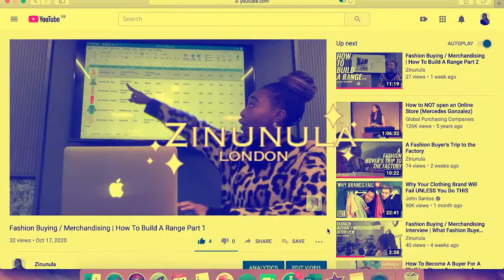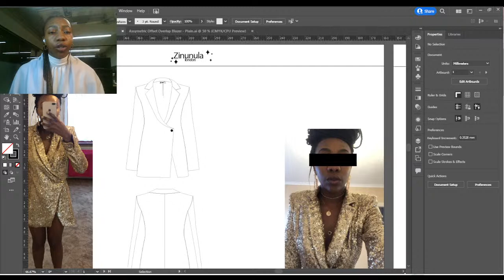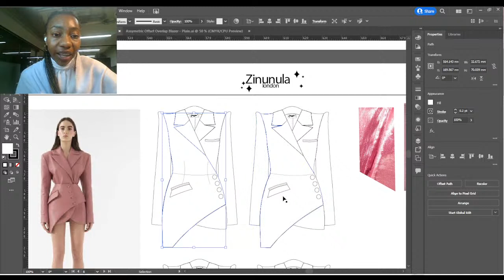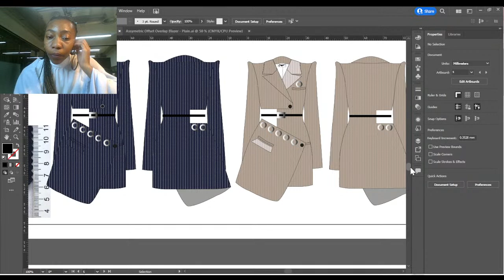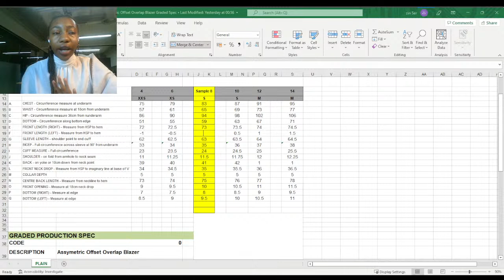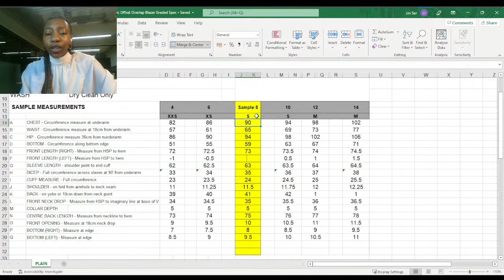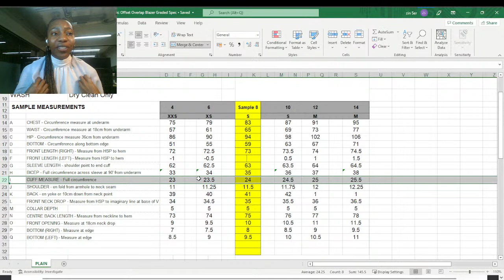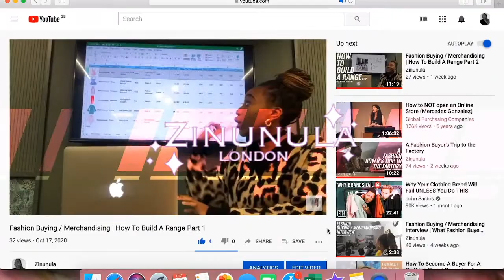Fashion Buying / Merchandising | How To Do A Techpack | Access To Fashion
Join me live to learn more about the fashion buying & merchandising process as I develop the techpacks, CAD designs & more for my next collection...